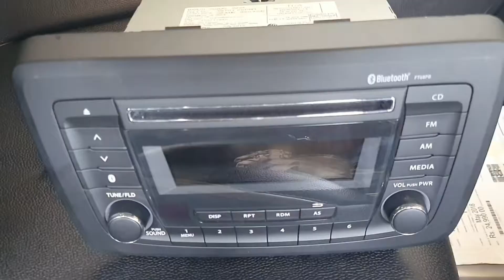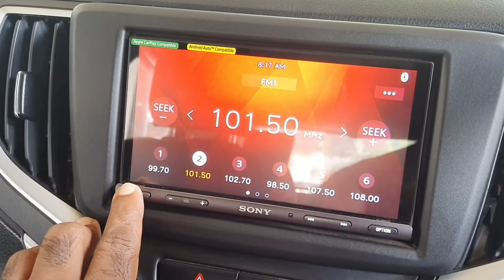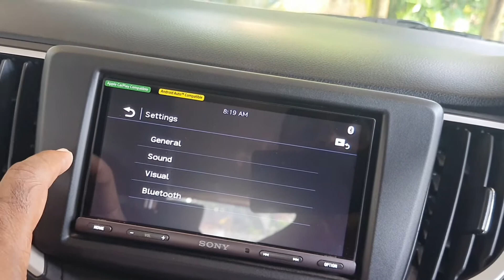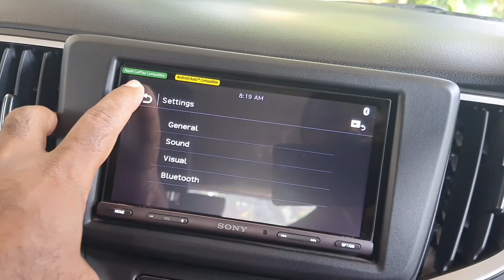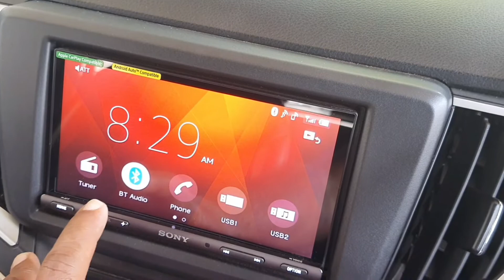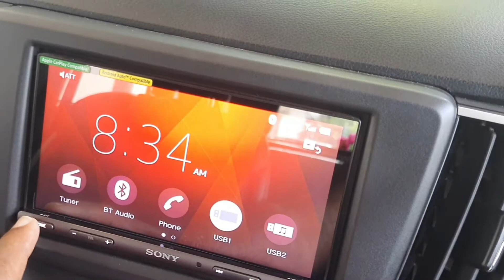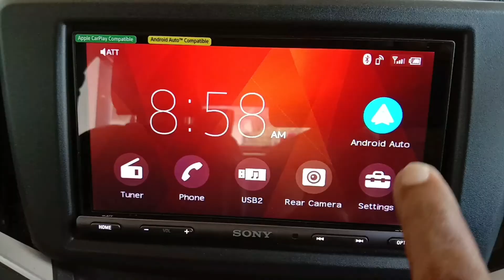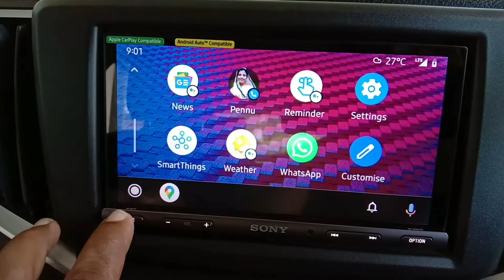Sony xav. ax5000/Infotainment system/Maruti baleno#HanooncmVlogs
sony. xav. ax5000